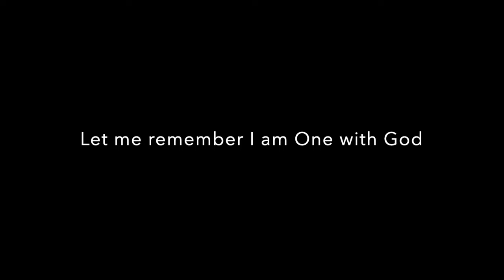A Course In Miracles World Dance, Lesson 124